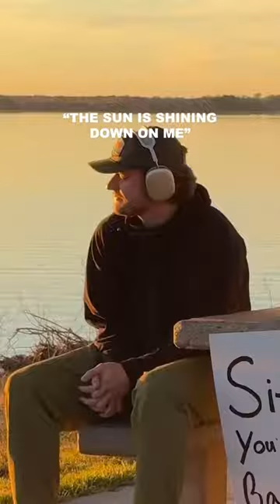nah that was too wholesome song GOOD DAY by Forrest Frank